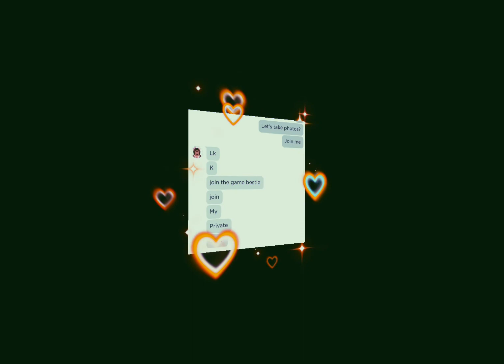Idk what I made but HALO